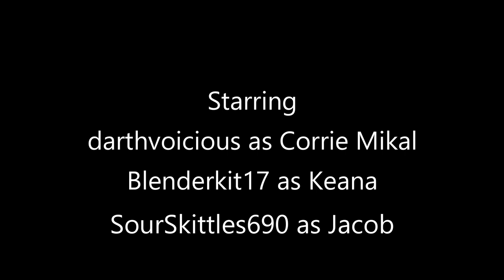SPACE OUTBREAK: The Minecraft Series | Episode 1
In the year 2056, in a dark deep space with USS Vessel Spaceship heading around and almost losing fuels and one person name Corrie Mikal with a robot speaker name Keana have found a biggest USS facility spaceship and they are going up there to find some more fuels and batteries but until they are not alone...